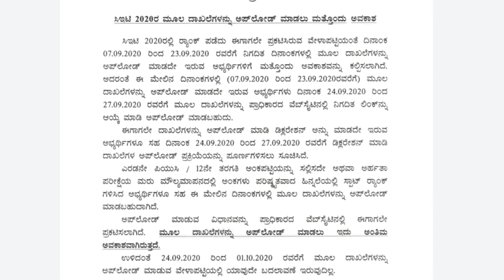Urgent notification by KEA to documents uploading|KCET 2020|NEET|NATA|JEE updates 2020